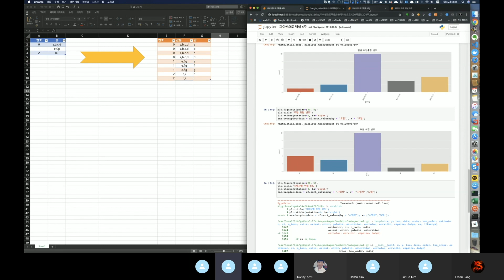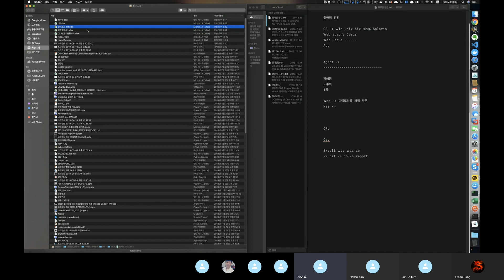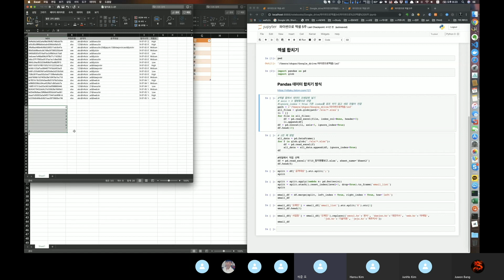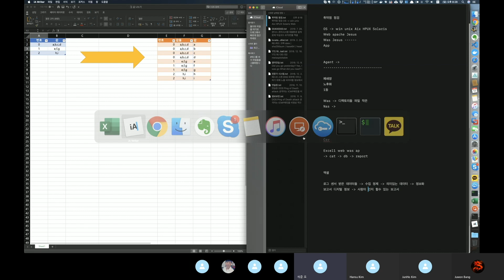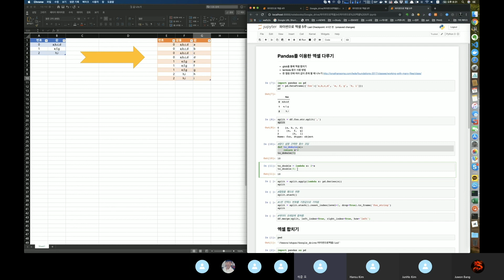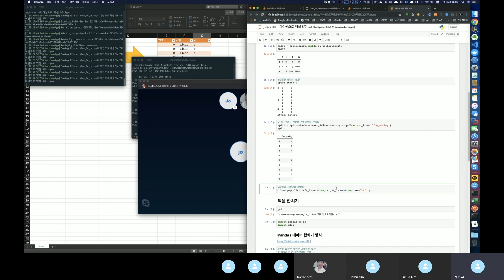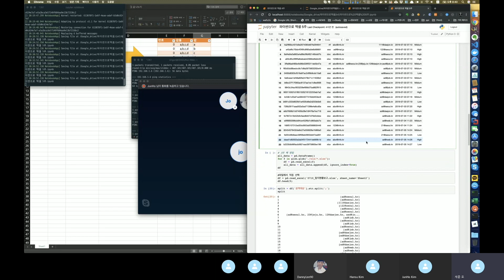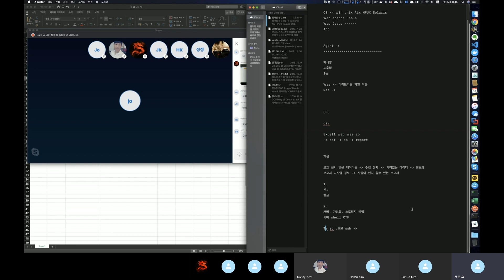파이썬으로 엑셀 다루기 7차 - Pands 이용한 로그분석2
강사: 오세준